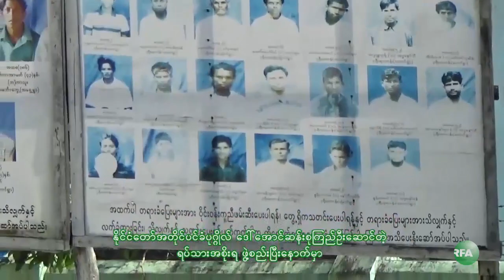RFA Rakhine Language TV Program, 2016 August 4th Week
ၾသဂုတ္လ ၂၄ ရက္ေန႔က ဖြဲ႔စည္းလုိက္တဲ့ ရခုိင္ျပည္နယ္အေရး အၾကံေပးေကာ္မရွင္နဲ႔ပတ္သက္ၿပီး ရခုိင္ျပည္နယ္က အေရးပါတဲ့ လူထုေခါင္းေဆာင္ေတြရဲ႕ အျမင္ေတြကုိ ဆက္သြယ္ေမးျမန္းထားပါတယ္။

လြတ္လပ္တဲ့အာရွအသံ
ျမန္မာသတင္းနဲ႔ဗီဒီယိုေတြၾကည့္ႏုိင္ဖို႔